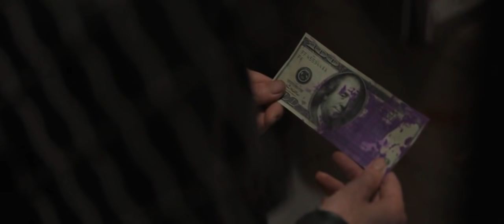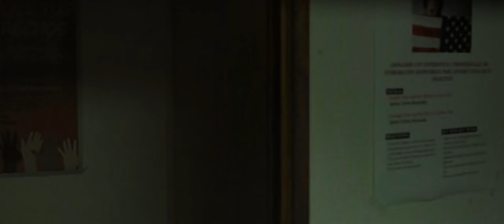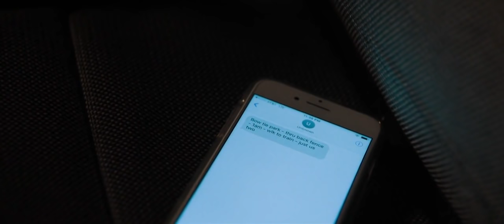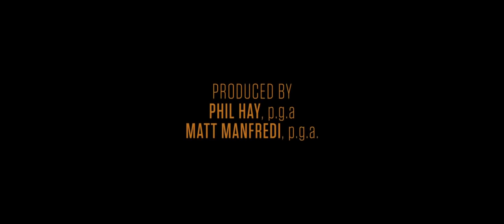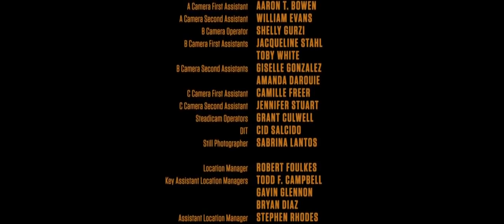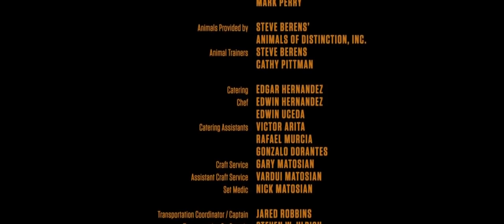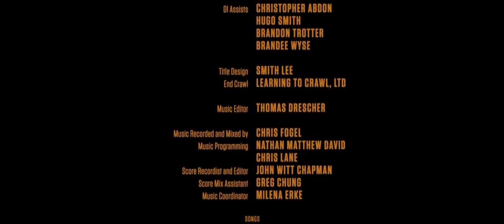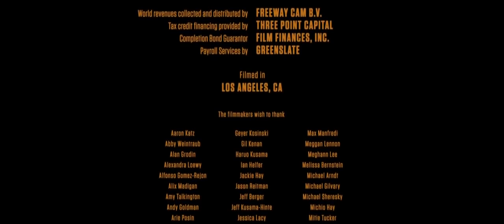Ničitelka cz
Nicitelka 2018 CZ dabing HD.mp4